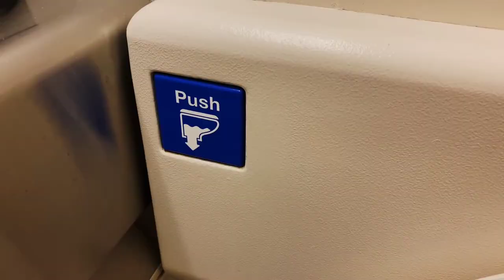Hygiene Made Easy For Women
Personal Hygiene is one of the most important part in every woman's life. In today's video , I'm talking about Top 5 Feminine  Hygiene Tips that every woman must know. .
This video is going to go more in depth on the most important Hygiene  habits that every woman must know.

Let me know your issues as a woman and suggest me what you want to learn more in my future videos.